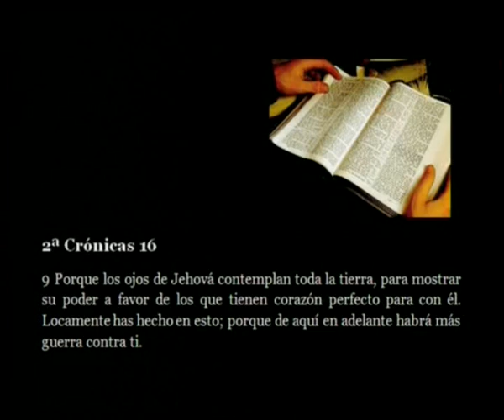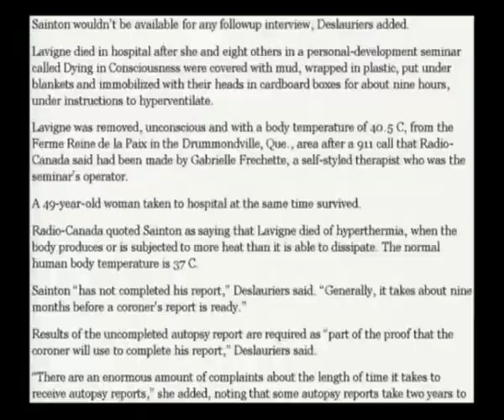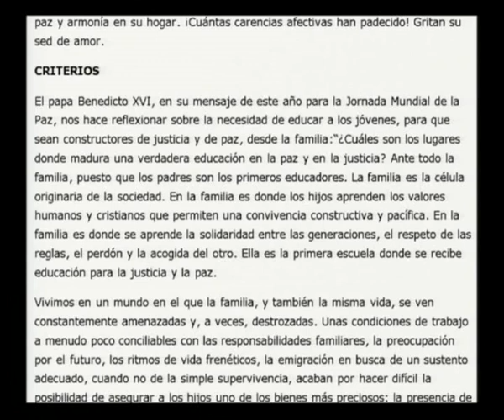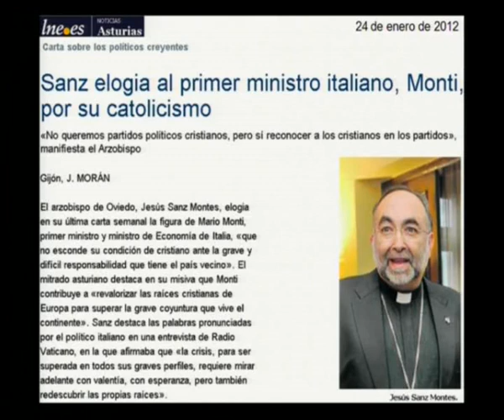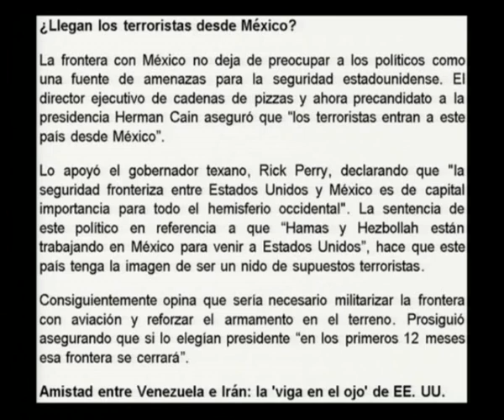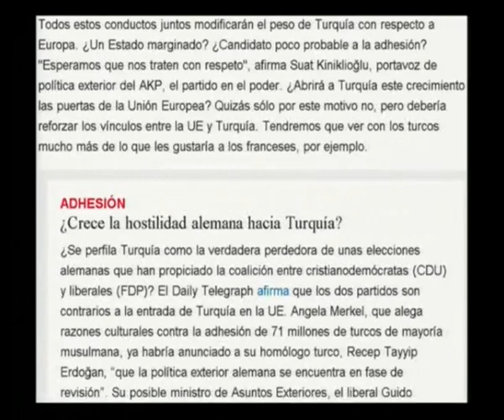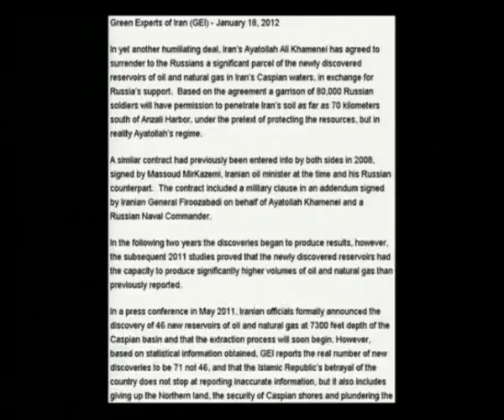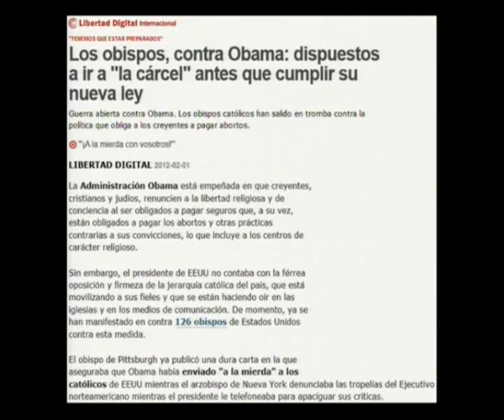64 - Noticias de actualidad en relación con la profecía